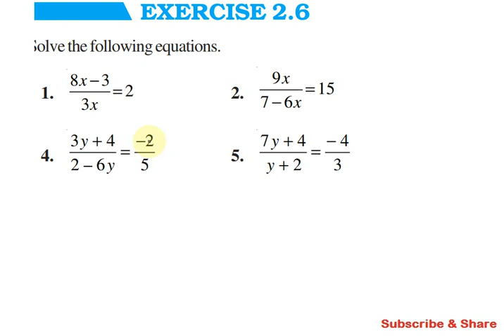CBSE Class 8 Exercise 2.6 Q 4, Chapter 2, Linear Equations in One Variable in Tamil, Maths NCERT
CBSE Class 8 | Maths | Exercise 2.6 Q.No 4| 02. Linear Equatiions in One Variable |  NCERT Grade 8

Exercise 2.6

Topics:

2.1 Introduction
2.2 Solving Equations which have Linear Expressions on one Side and Numbers on the other Side
2.3 Some Applications
2.4 Solving Equations having the Variable on both Sides
2.5 Some More Applications
2.6 Reducing Equations to Simpler Form
2.7 Equations Reducible to the Linear Form

நன்றி.